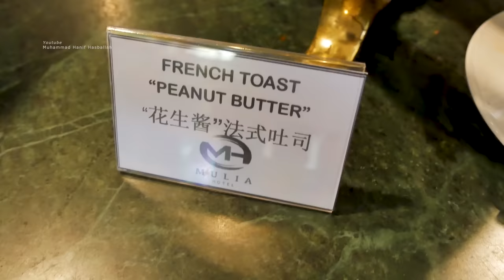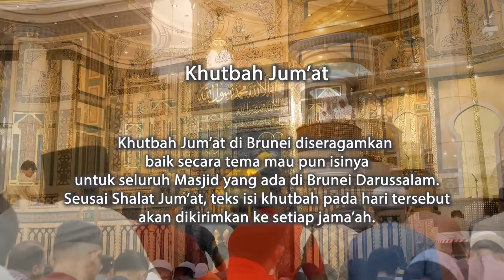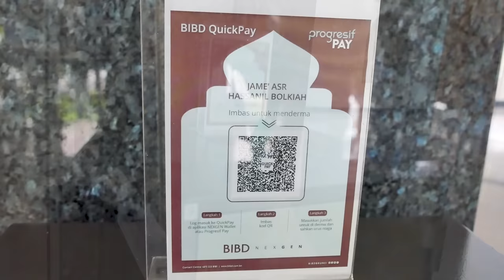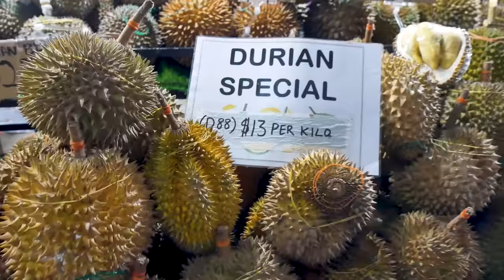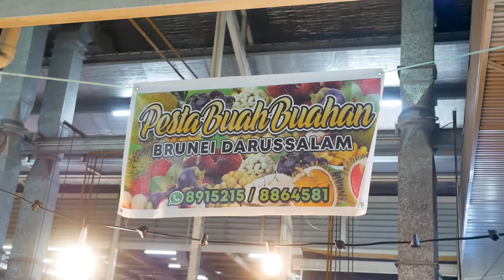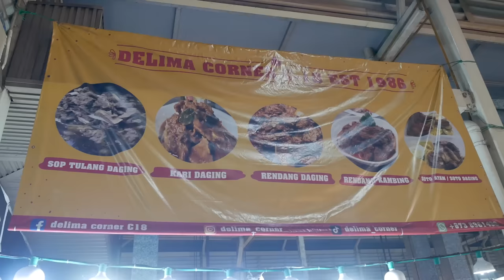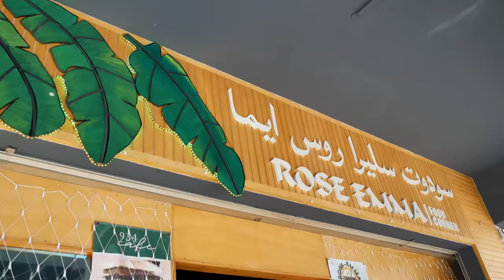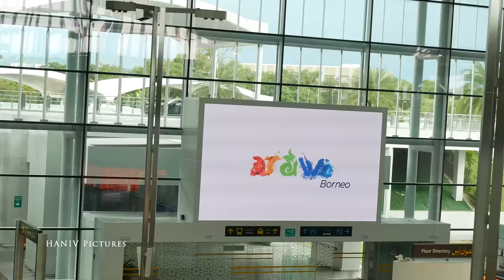Surga Kuliner Manis Adanya di Brunei Darussalam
Kuliner Nusantara
Kuliner Asia
Brunei Darussalam
Bandar Seri Begawan
Indonesia
Malaysia
Wisata